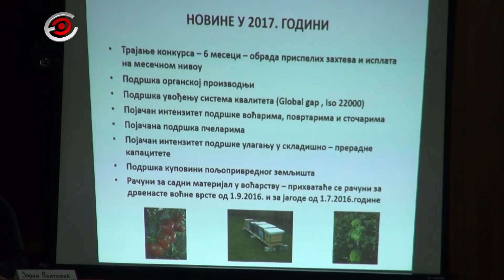Tribina za agrar i infrastrukturu u Ljubicu, 30. 03. 2017.